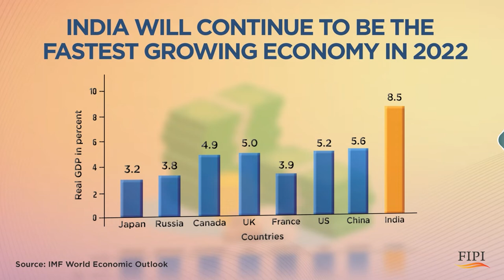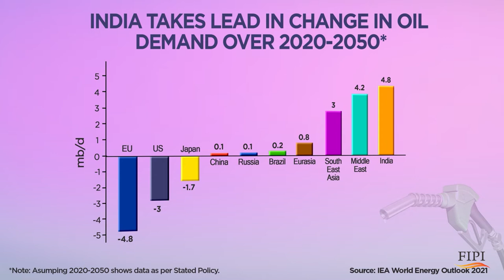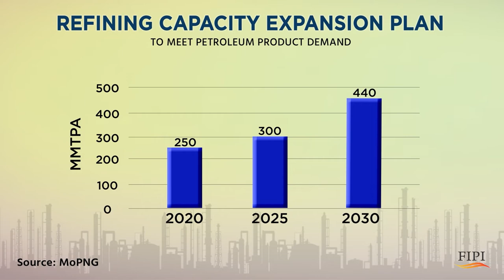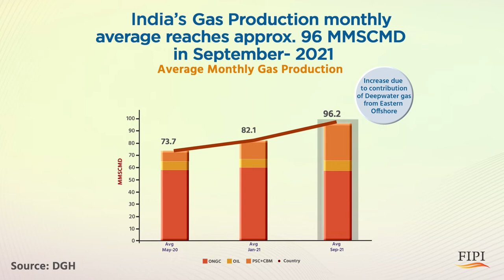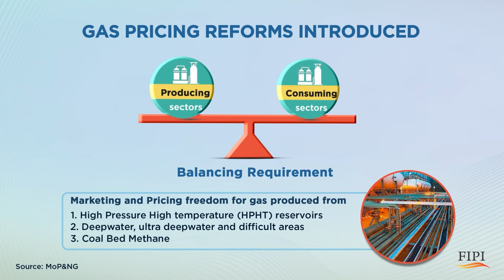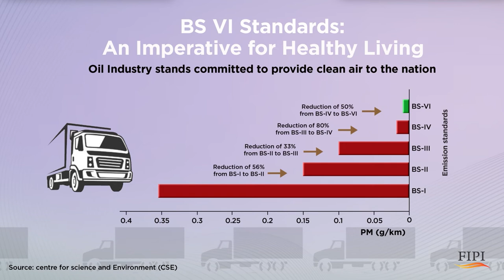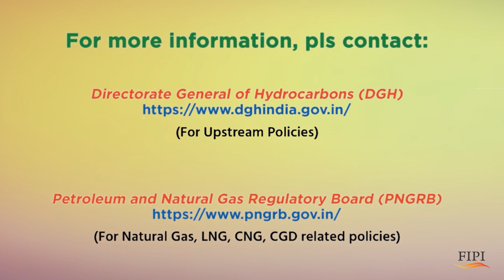Synergy In Energy - INFOGRAPHICS ADIPEC 2021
Synergy In Energy - Partnerships for a Sustainable Future